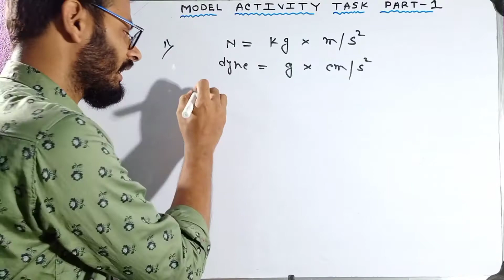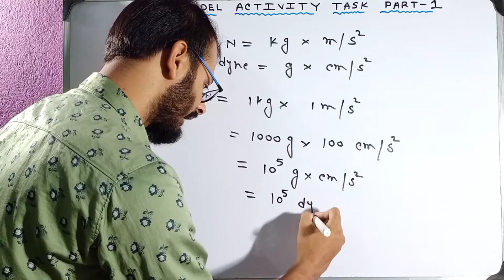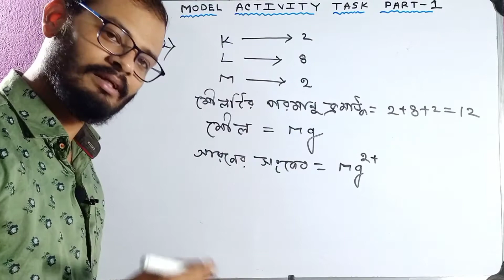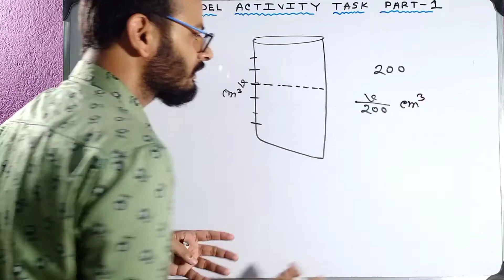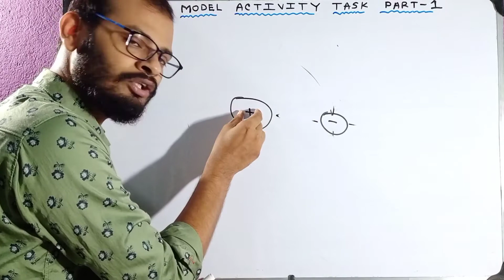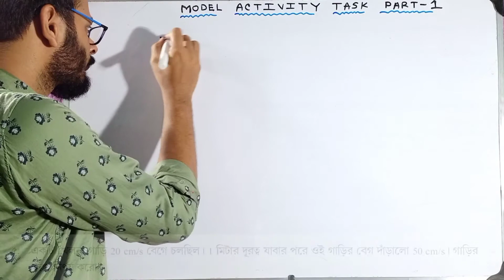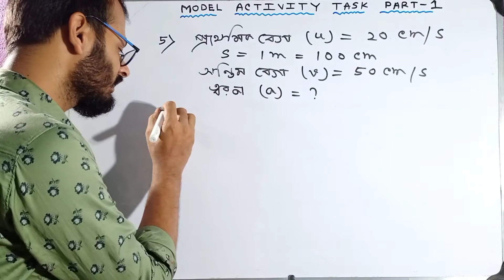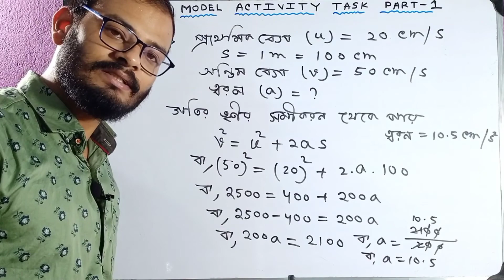Model Activity Task Part I /class-9/physical science /by Vivek(M.Sc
পশ্চিমবঙ্গের বাংলার শিক্ষা যে ওয়েবসাইট টা আছে সেখানে পশ্চিমবঙ্গের ছাত্র-ছাত্রীদের জন্য কিছু model activity task দেওয়া হয়েছে সেই গুলি ছাত্র-ছাত্রীদের কে বাড়িতে বসে করতে হবে এবং স্কুল যখন খোলা হবে তখন এর উত্তরপত্রটি স্কুলে জমা দিতে হবে

যারা এখনো পর্যন্ত Model Activity Task এর প্রশ্নগুলি পাওনি তারা নিচের দেওয়া লিঙ্ক থেকে প্রশ্নগুলির লিখে নাও অথবা ডাউনলোড করে নাও